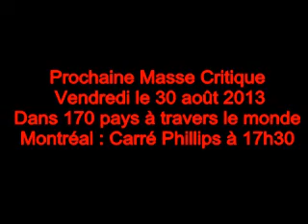MASS CRITIC MONTRÉAL - 26 -07-13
Les cyclistes n'ont pas dit leurs derniers mots !